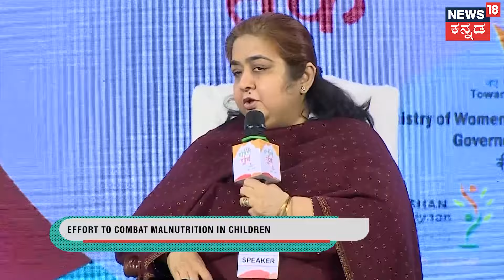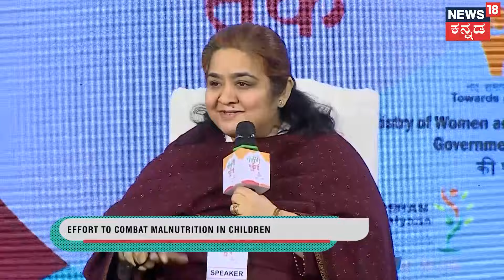Poshan Se Padhai Tak | Poshan 2.0 | Launching the Journey Towards Better Nutrition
News18 Kannada Live | ನ್ಯೂಸ್ 18 ಕನ್ನಡ ಲೈವ್
Karnataka | ಕರ್ನಾಟಕ
Kannada | ಕನ್ನಡ